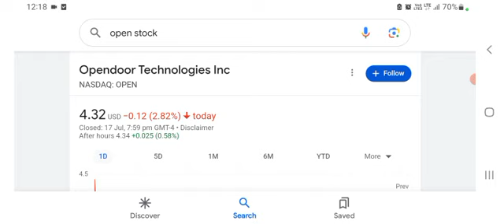Opendoor Q1 2023 Earnings Summary: Takeaways From A Great Call (OPEN Stock Analysis & Update)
I realize that my bet on Opendoor is Risky. I consider it a Tier 3 stock in my portfolio and my position is under 1% of the portfolio. However, I am confident in this company when I see the great earnings that they posted and the progress that they are making on
- 1 trillion a year industry (2x Amazon's worldwide sales). Their goal is bring the RE experience online, transforming the status quo. Mission: Offer simplicity and confidence to move from home to home. Unique pricing and operations will make them the largest buyer and seller of homes around the country. RE market showing signs of stabilization: But few home sellers are rushing to sell.